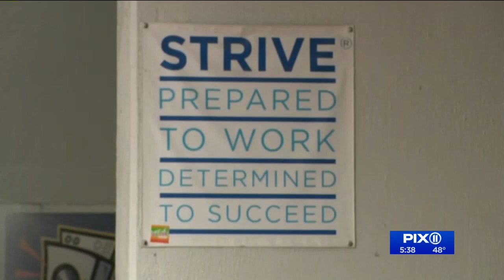Program helps link NYers with essential work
The program, Strive, is based in East Harlem.